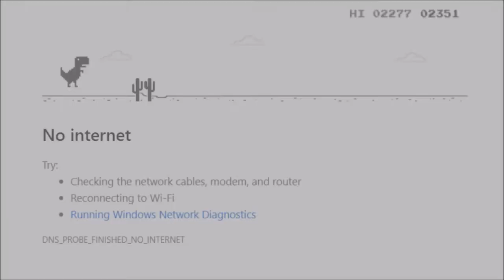No Internet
I play the fun dinosaur game because my internet died D: